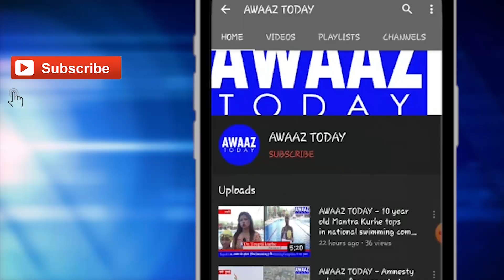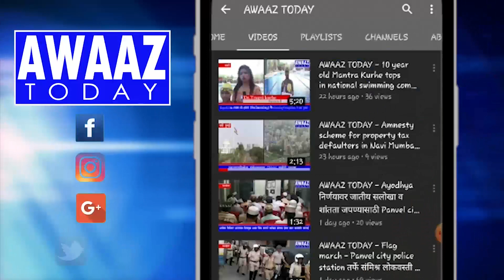AWAAZ TODAY - नगर सेवक MK मढ़वी को जन्मदिन की शुभकामना दी खासदार राजन विचारे ने ।